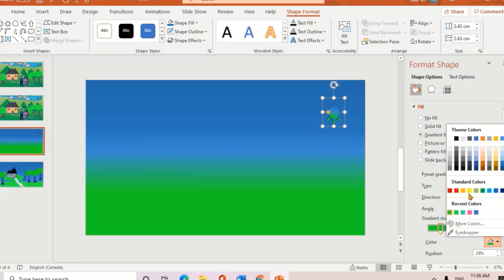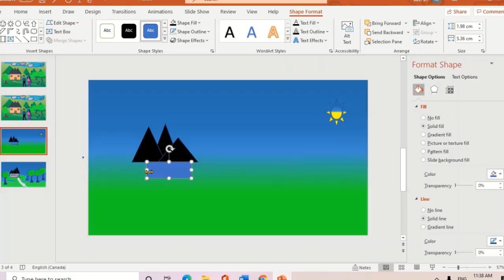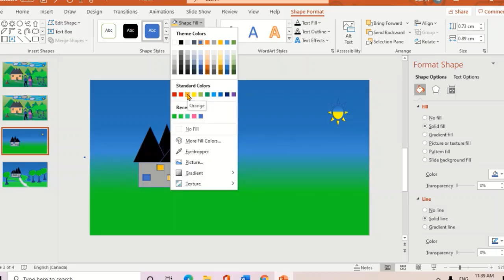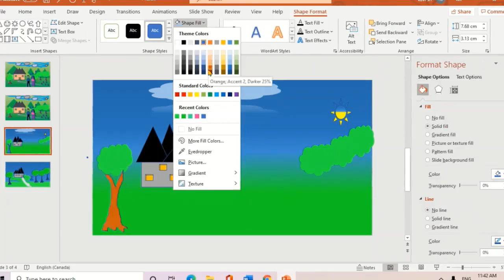how to draw a background in power point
First power point open Next format background Next Give gradient fill as well as gradient stops with more or less color as per your choice.
Next move the gradient stops and select more or less. Next, take the shape triangle, select the color that fills the shape, copy and paste 2 times, then place the rectangle in the shape, give the color and make everything work.

 Then take a window shape to match the door and windows, select the color, copy and paste, then select from the shape like this and the cloud  tree can come as you imagine.
As well as reflection

 Thanks